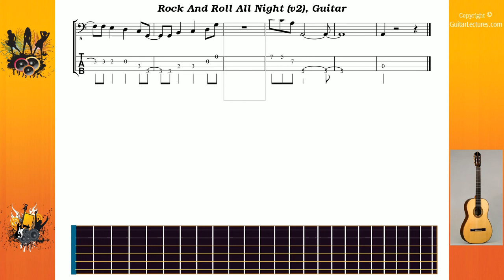Rock And Roll All Night (v2) - Kiss - Guitar